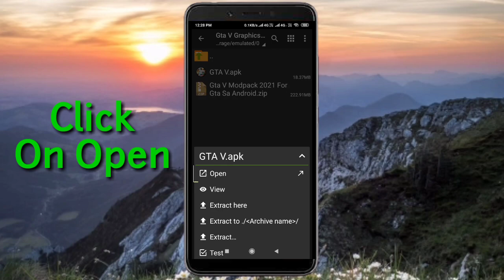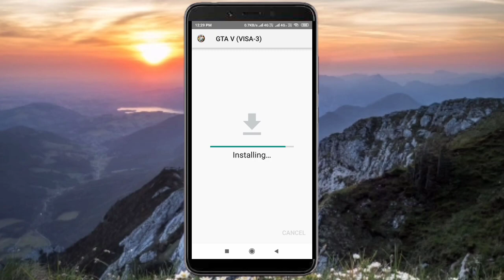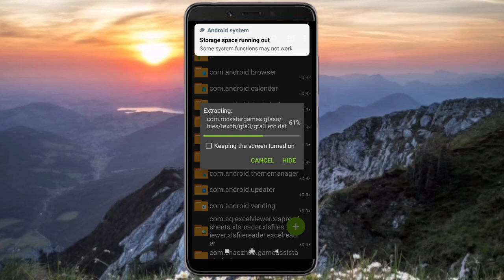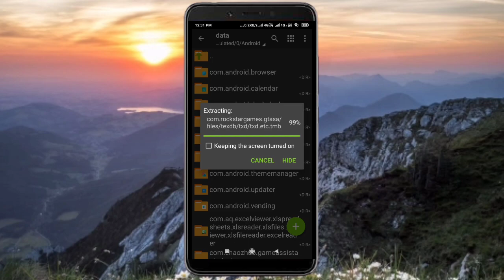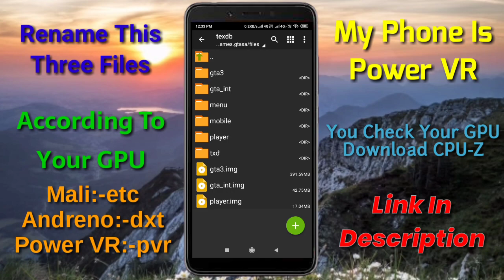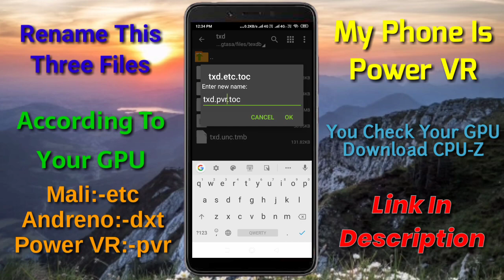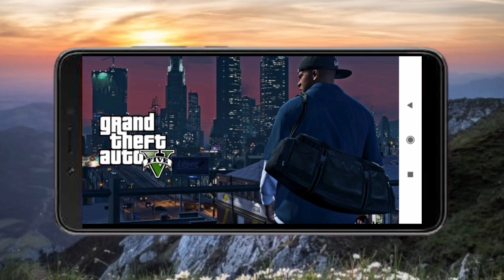Gta Sa Gta V Android | Gta Sa Gta V Modpack Android | Gta Sa Gta 5 Mod Pack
IN THIS CHANNEL YOU ARE SHOW PC AND ANDROID MODS.

This Video I Am Show You Gta Sa Gta V Android.

Links(Direct Links):-